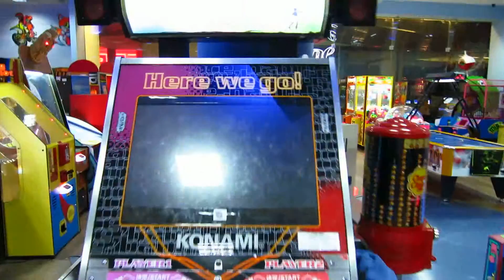Ronko (Me) - Freestyle on Sana Morette En Ente, Standard, Double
Ronko (Me) - Freestyle on Sana Morette En Ente, Standard, Double, Little
16.8.12